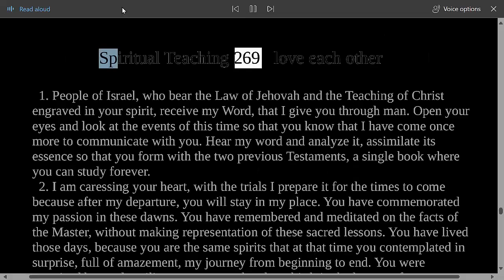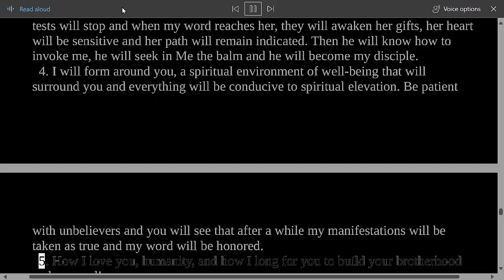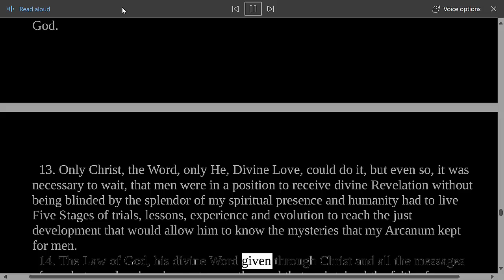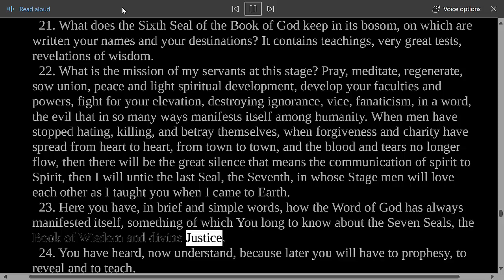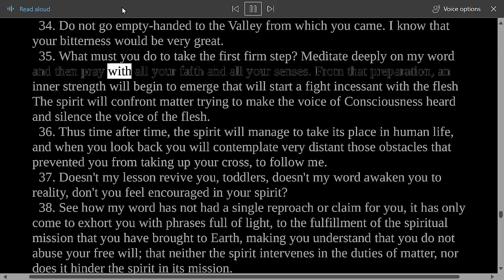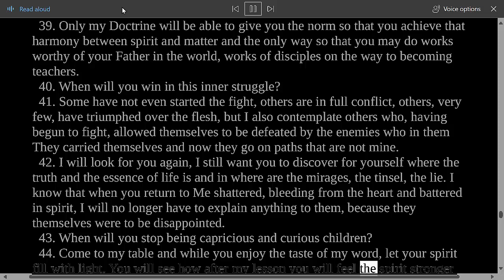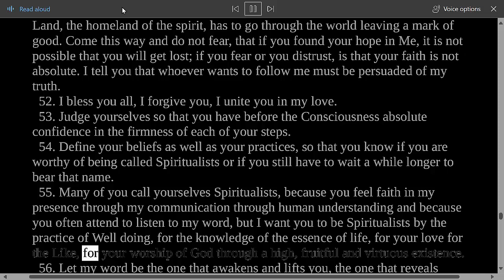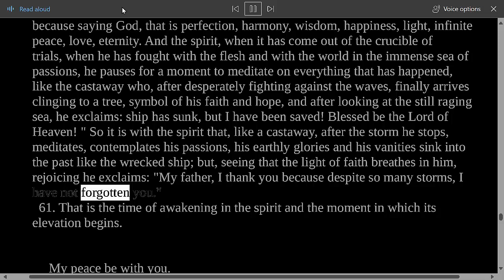Divine Teaching 269: Volume IX - Reflections and Guidance Read Along Third Testament Of The Bible